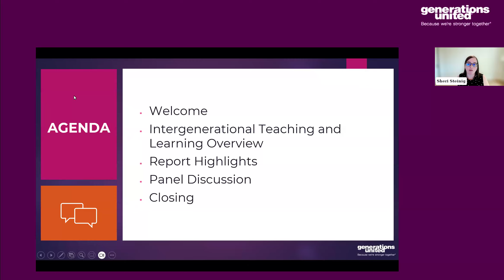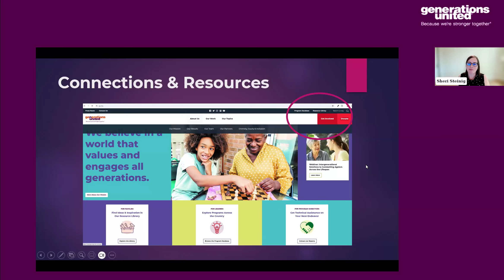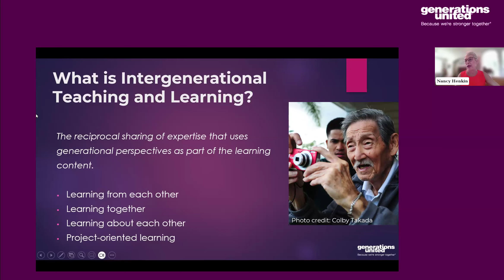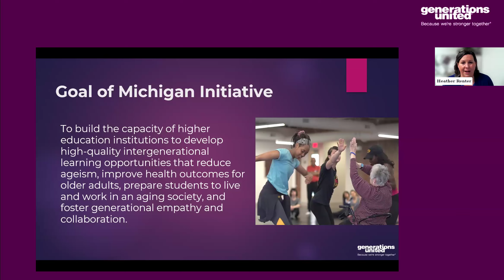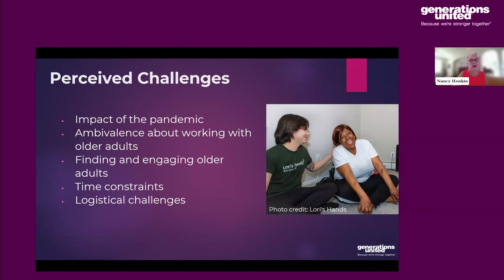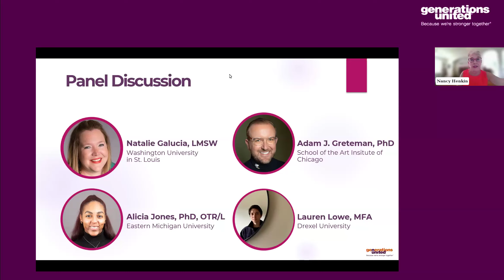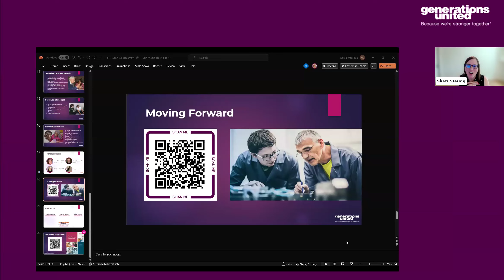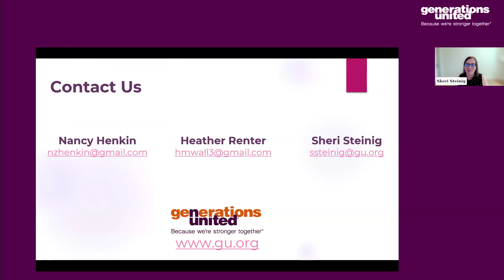Promoting Intergenerational Teaching and Learning in Higher Education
What is the role of higher education institutions in preparing students to live and work in an aging society? How can we create reciprocal, mutually beneficial learning experiences for students and older adults? With support from the Michigan Health Endowment Fund, Generations United is working with Michigan’s colleges and universities to develop high-quality intergenerational teaching and learning opportunities that combat ageism, build generational empathy, reduce social isolation, and foster collaborative approaches to addressing complex societal challenges.

On Tuesday, June 11 we hosted this webinar to share the findings from a new report that provides a framework for intergenerational teaching and learning, highlights examples of current practices in Michigan, and identifies challenges, promising practices, and opportunities for deepening and expanding intergenerational learning in Michigan.

Speakers:
Natalie Galucia, LMSW, Washington University
Adam J. Greteman, PhD, School of the Art Institute of Chicago
Nancy Z. Henkin, PhD, Generations United (click for bio)
Alicia Jones, PhD, OTR/L, Eastern Michigan University
Lauren Lowe, MFA, Drexel University
Heather Renter, PhD, Heritage Community of Kalamazoo
Kari Sederburg, Michigan Health Endowment Fund
Sheri Steinig, Generations United